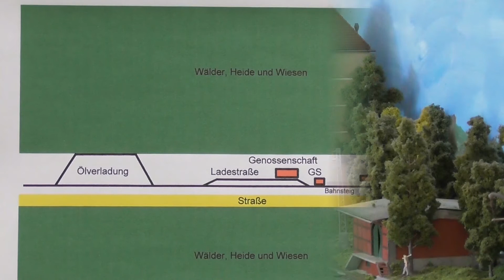Fleischmann Nostalgie - Unmöglicher Auftrag für die V60 Teil 1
Die V60 steht in Ostenwalde vor einem unmöglichen Rangierauftrag. Aber Versucht werden muss es! Alte Fleischmann Fahrzeuge auf altem Modellgleis. Dieses Video strahlt den Charme der Anfangszeit der Modellbahn aus. Es bietet aber auch einen sinnvollen Fahrbetrieb und gibt so Anregungen für die eigene Anlage.